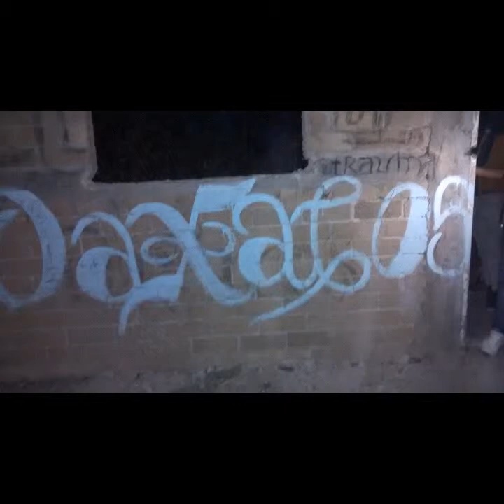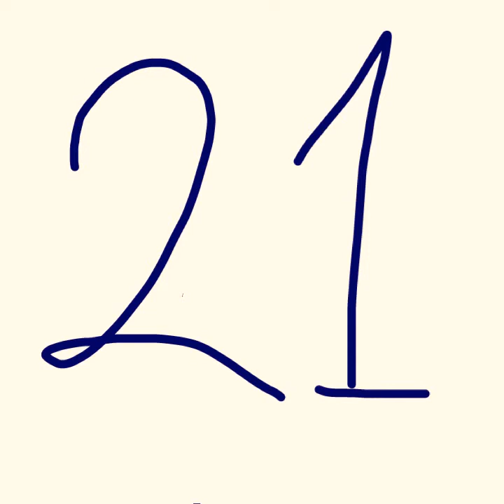La 21 bien presente santa muerte gtg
Tierra y Libertad